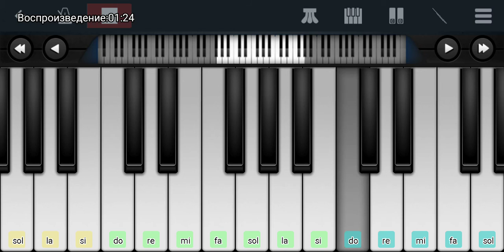,,Моя Оборона" ГрОб на пианино одним пальцем